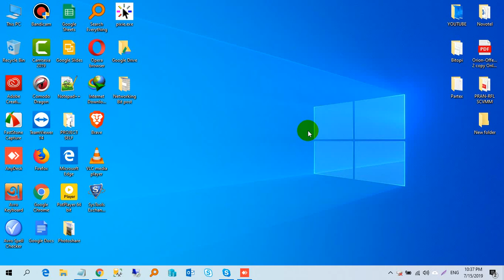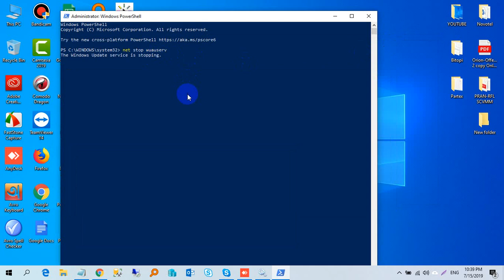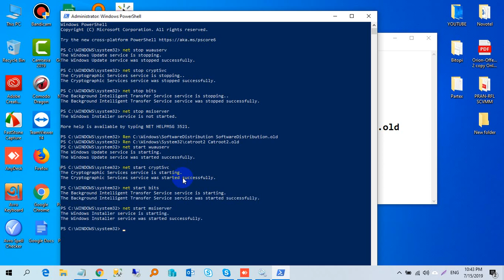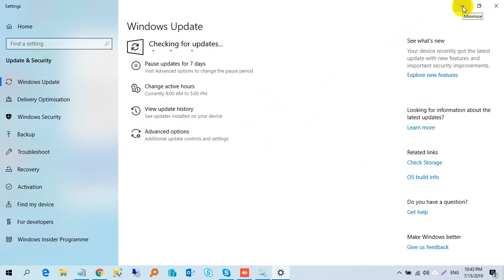How to Fix Windows Update Error 0x80070032 in Windows 10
In this tutorial, we will teach you How to Fix Windows Update Error 0x80070032 in Windows 10
Command: